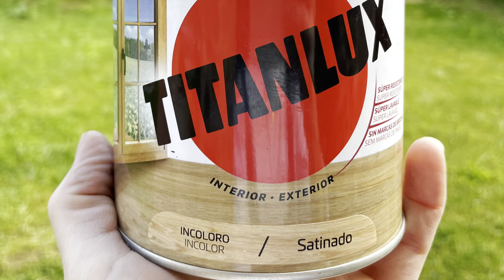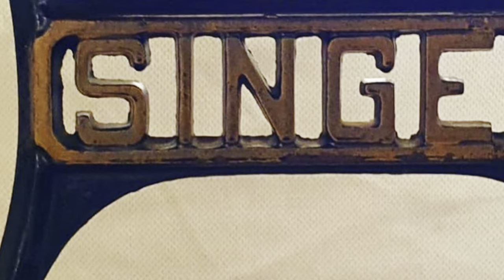DIY Mesita auxiliar Singer • Ideas deco rústica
A partir de un viejo pie de máquina de coser de la marca Singer, decidí convertirlo en una mesa auxiliar para el salón, poniéndole un sobre de madera de pino que barnicé y subí de color con betún de judea.

Si quieres saber más acerca del proceso, activa los subtítulos y encontrarás una descripción detallada del proceso.
Espero que te inspire para tus creaciones.

Saludos,
Sandra